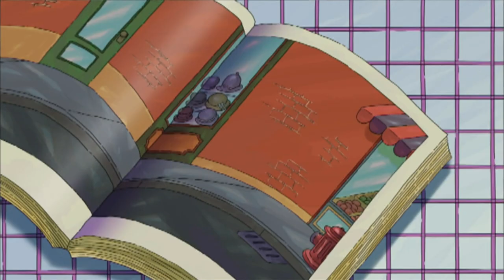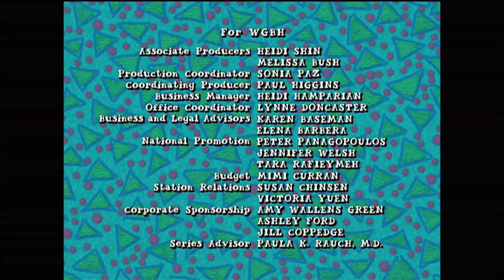PBS Kids Program Break (October 3, 2021 WFSU-DT) #2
Taken after Arthur and before Molly of Denali on WFSU-DT on October 3, 2021 at 6:56 AM ET.